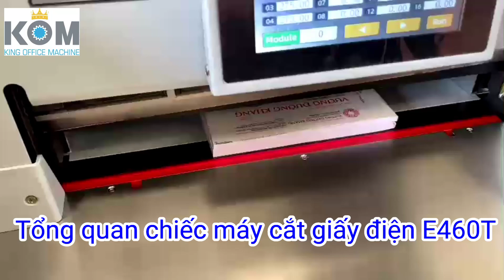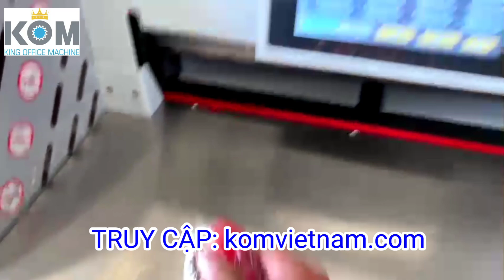Tổng quan về chiếc máy cắt giấy điện E460T do KOM Việt Nam cung cấp!